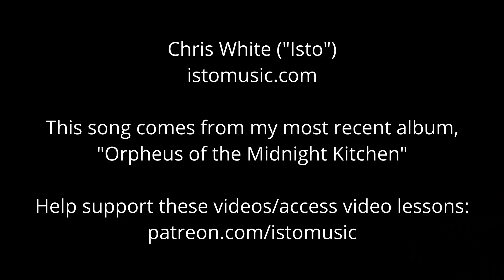Isto - If I Only Knew the Meaning of My Dreams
This song comes from my new album, "Orpheus of the Midnight Kitchen"

If I only knew the meaning of my dreams
If I could read the future in a plate of withered greens
If I could understand the basic plot
If I could find meaning in the structure of my thoughts

Then I'd see the world as it really is
And not through a smokescreen of overarching themes
A prism of isms and shadow-beam schemes

© Christopher White ("Isto") 2022